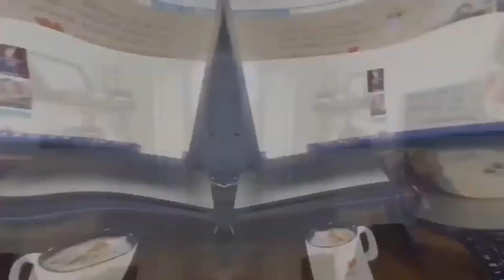What the Hella, Vella?- A Fireside Chat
We're going to have a frank discussion from different perspectives about what is going on with online publishing. Our panelists are all Wattpad writers and have a deeper understanding of different aspects of the business including publishing, adaptation, screenwriting, independent publishing, movie production.

The gloves are off as we discuss how online publishing is changing and after the sputtering launch by Amazon, the big question is "what the hella Vella?"

Panelists:
Idris Grey
MB Dalto
Paula Gill
Moderator: Rodney V. Smith